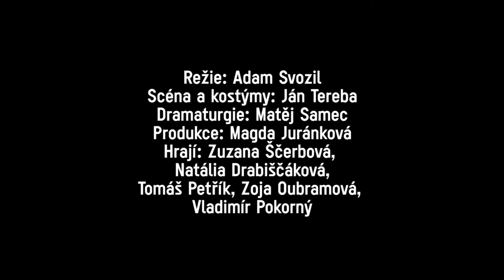trailer: Strážci občanského dobra 2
trailer pro Divadlo Meetfactory

Scénář: Petra Hůlová
Režie: Adam Svozil
Scéna a kostýmy: Ján Tereba
Dramaturgie: Matěj Samec
Produkce: Magda Juránková

Hrají: Zuzana Ščerbová, Natália Drabiščáková, Tomáš Petřík, Zoja Oubramová, Vladimír Pokorný